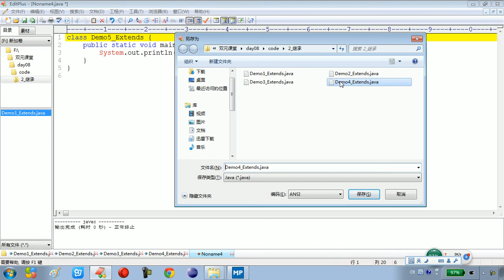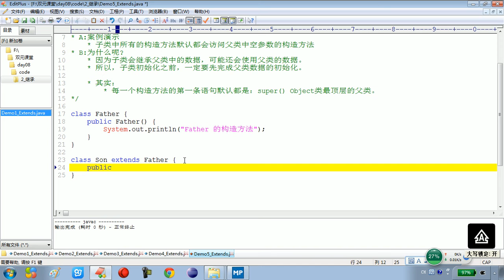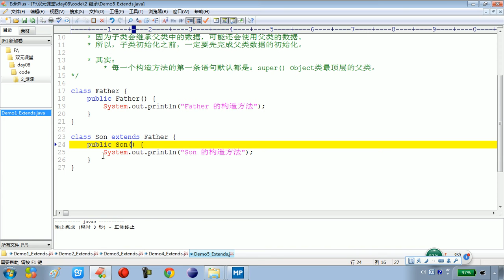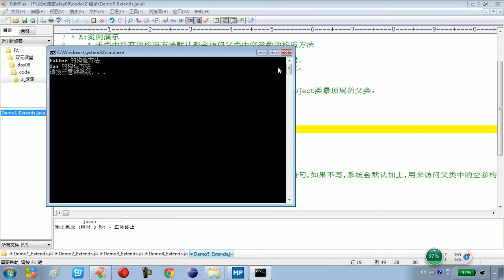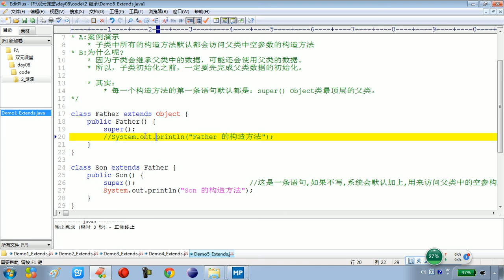08 09 面向对象继承中构造方法的关系